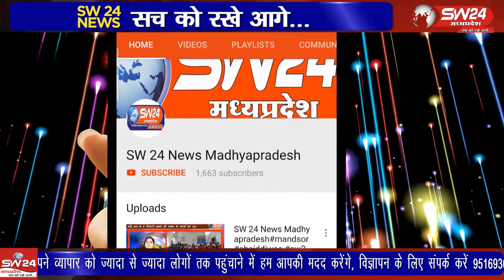Panna | अपने प्रेमी के साथ मिलकर पति की हत्या करने का सनसनी खेज मामले का खुलासा हुआ है।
अपने प्रेमी के साथ मिलकर पति की हत्या करने का सनसनी खेज मामले का खुलासा हुआ है। पत्नी ने ही अपने ही पति को जलाकर मार डाला और सबूत मिटाने की कोषिष की। पन्ना से चरनजीत बंजारा की रिपोर्ट